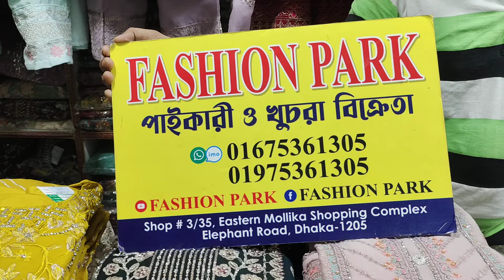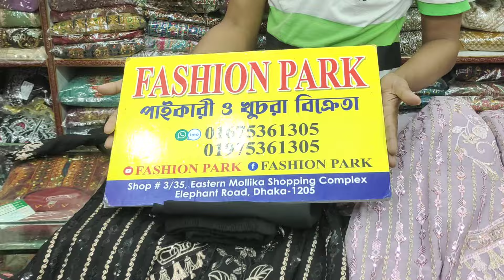ঈদ কালেকশন শিপন পার্টি ড্রেস ২০২৪ | Party Dress Price In Bangladesh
three piece price in bangladesh,three piece bd price,three piece price in bd,best quality three piece price in bangladesh,three piece price 2023,